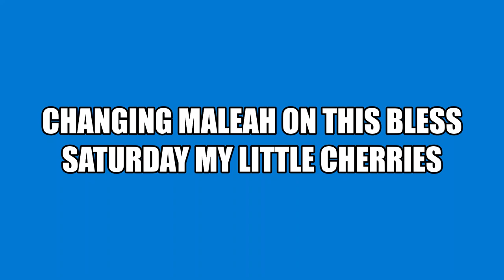SATURDAY CHANGING THEME ENJOY THIS VIDEO MY LITTLE CHERRIES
This Channel Is My NEW CHANNEL I"M A REBORN DOLL COLLECTOR I COLLECT REBORN DOLLS NOW THIS WHAT MY CHANNEL IS ABOUT NOW SO FOLLOW ME ALONG WITH MY REBORN BABIES DOLL AMEN THANK Y"ALL FOR FOLLOWING ME ON MY NEW CHANNEL THIS IS YOUR GIRL CHERRIES REBORN NURSERY MY NEW CHANNEL IT WAS CALLED CHERRIE REBORN FAMILY CHANNEL BUT I CHANGED THE NAME OF MY CHANNEL I HOPE Y"ALL ENJOY MY VIDEOS THAT I PUT OUT EACH DAY SO THANKS FOR WATCHING MY VIDEOS TALK BACK AT YA GIRL CHERRIES REBORN NURSERY UNTIL THE NEXT TIME SEE YA LATERRRRRRRRRRRRRR MY LITTLE CHERRIES